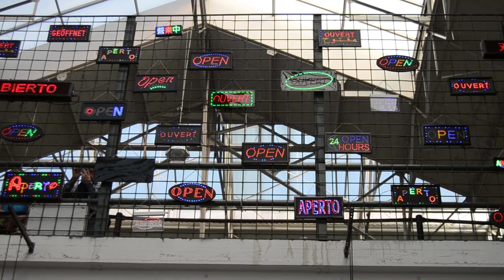Inauguración de KANAL - Centro Pompidou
Este fin de semana se ha hecho una pre-inauguración del centro de arte KANAL - Pompidou, que abrirá en 2022.